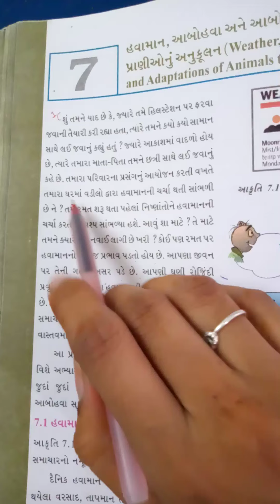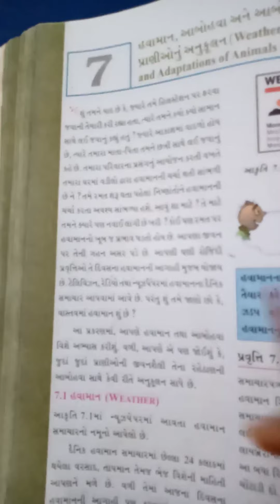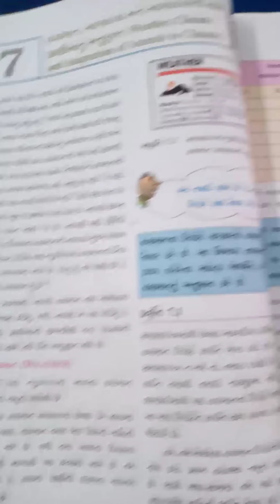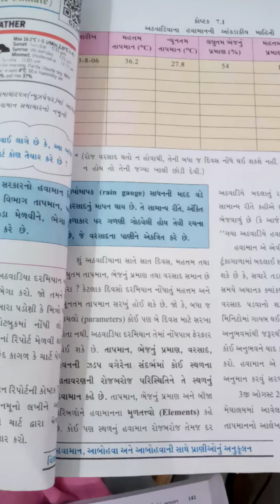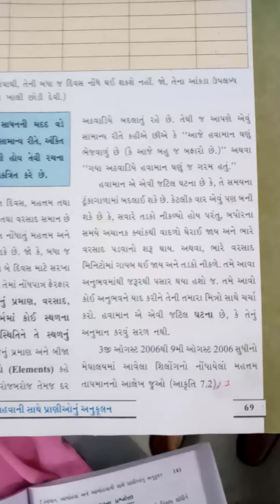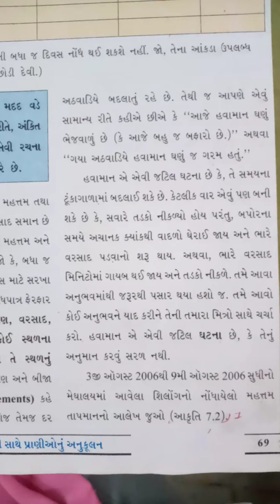STD 7 science technology ch 7 part 1